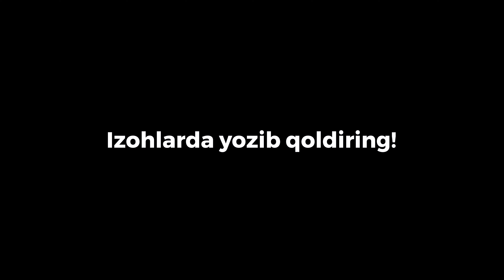8.5 OLMASLIGIMGA 2 TA SABAB BOR... | Nodirjon Mamajonov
Videoda Nodirjon Mamajonovning instruktorlik faoliyati qanday boshlanganligi, Everestga bo'lgan munosabati, nega hali ham IELTS darajasini 8.5 ga ko'tara olmayotgani, hayotiy qarashlari va qiziqishlari haqida gap ketgan.

Albatta ko'rishga arziydigan mazmunli suhbatni do'stlaringiz bilan baham ko'ring. Izohlarda fikringizni kutamiz😊

00:00 Kirish
01:52 Nodirjon Mamajonovning Everest haqidagi fikrlari
03:42 IELTS ga tayyorlanishning 11 oyi
06:25 Kandidatlarning sabrsizligi haqida
08:27 IELTS trendmi?
10:24 2021-yil 21-may sanasida ochilgan YouTube kanal haqida
12:15  Nodirjon Mamajonov qachon IELTS 8.5 oladi?
14:17 9.0lik natija uchun nima qilish kerak?
17:00 Blits savollar